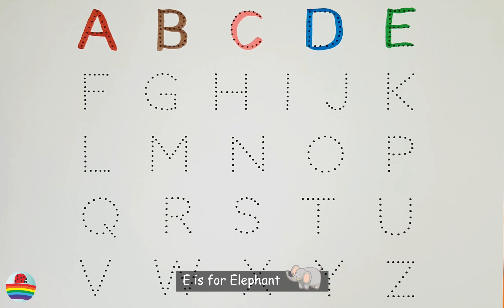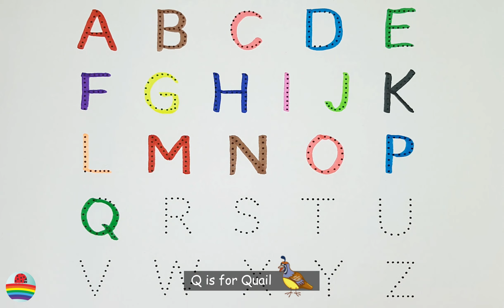Learn to Write the English Alphabet in a Fun Way